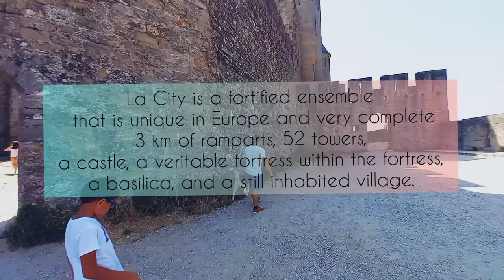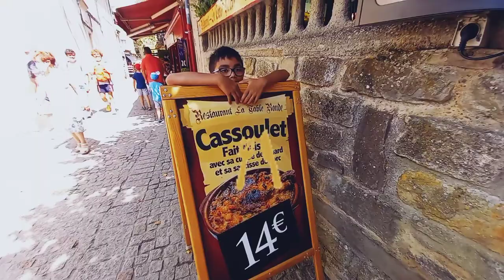The Medieval City | Castle and Ramparts of Carcassone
Visiting the Famous Medieval City in Carcassonne France